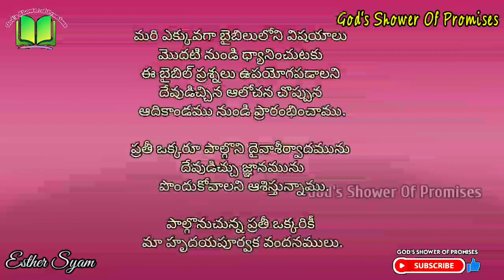595. Daily Bible Quiz | Daily Bible Questions | 28.12.2022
Bible Quiz is known as Bible Bowl. Quizzes make you become more knowledgable. In the same way, Bible quizzes can help you broaden your knowledge of the Bible because even if you answer some questions wrongly, the correct answers are shown to you at the end of the quiz. That is how you get to acquaint yourself with the things you did not know. Also, it makes you to read Bible to know more about the Bible.